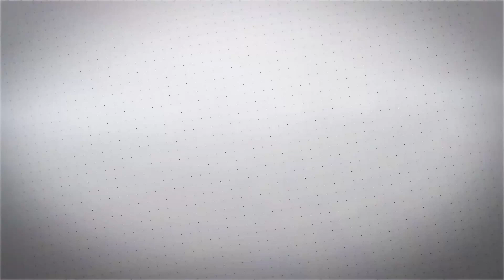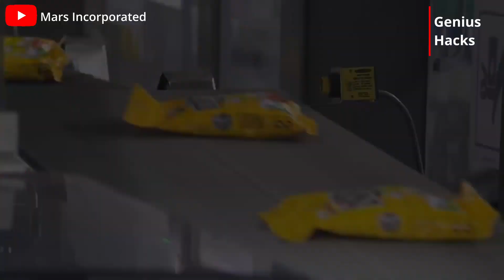M&M’s Chocolate Candies | How It's Made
Who has never tasted M&M's! These chocolate candies coated with a thin layer of sugar with the colors of the rainbow, it certainly reminds you of your childhood, doesn't it?
We hope you have a good time on our channel. Share your ideas and video desires with us, we will be more than happy to make your wishes come true.

No information to be taken as DIY or other professional advice. By taking any information from this video, you assume all risks for the material covered and you agree that you will use this information in a safe and legal manner, consistent with all applicable laws, safety rules, and good common sense.